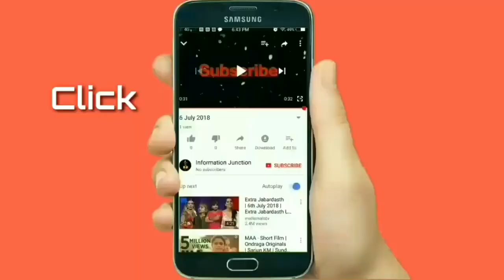World funniest 11 couples/உலகின் வித்யாசமான 11 ஜோடிகள்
உலகில் உள்ள 10 வித்தியாசமான கணவன் மனைவிகள்